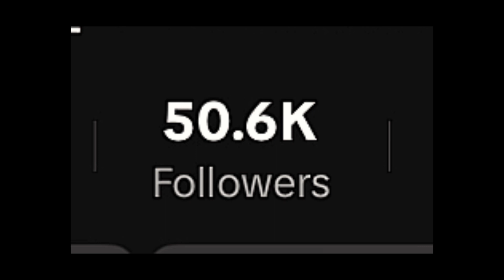Beating every ACT in MWZ with 1 hand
I’m the 1 handedbandit and have cerebral palsy and I love mwz it goes hard

If you want to follow me on other apps

I love all of you guys and if you need help let me know